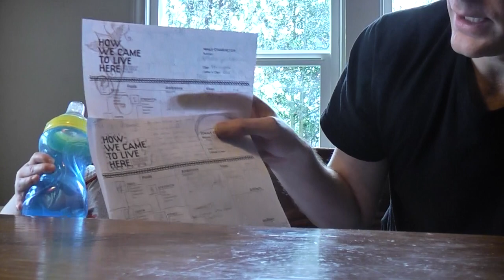2013-01-03-05- At Home